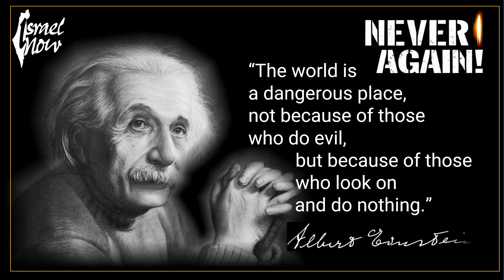Meir Weinstein, founder of "Israel Now.ca" discusses the terrorist attack in Ma'ale Adomin today.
THE DRAMA BEHIND TODAY'S SHOOTING: An alert resident was driving and noticed a suspicious individual approaching a checkpoint. The vigilant resident made a quick U-Turn and alerted two security officers.
Within seconds, the terrorist opened fire.
The guards opened fire with a side-arm and an M-16. A round from the terrorist hit the M-16, causing it to jam. A gunfight ensues, both guards now using handguns. The terrorist was eliminated.
He is identified as the murderer who killed 18 year old IDF SGT. Noa Lazar and seriously injured a civilian guard on October 8.